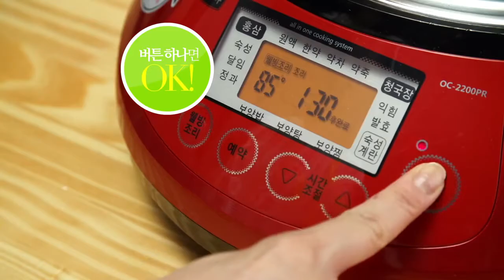Ocoo Well-Being Cooker OC-2700PR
The Hello Home product Ocoo Well-Being Cooker is an exclusive health food maker for home use that modernized the caldron double boiling method used by our ancestors to prepare herbal medicine or health food. 112℃ or hotter steam flows inside the germanium pot in convection current to heat up the ceramic pot, and the far-infrared ray heat generated from the pot heats up the moisture contained in the food itself to cook the food. This is a new and advanced cooker for the 21st century.

Convenience
OCOO does not burn the food and it minimizes the loss of nutrition. Also, it cooks quickly and conveniently because it uses pressure. It also provides “Voice Guide” for convenience, “Basic Time Setting for Each Menu”, and also the easy One-Touch interface that anyone across all ages and genders can use without difficulty. You no longer have to check the entire cooking process beside the gas oven on a hot summer day.

Economic feasibility
You can prepare expensive health foods such as honey-preserved red ginseng and black garlic right in your home at a much lower cost.

Safety
The product gives utmost priority to safety for it utilizes high-pressure steam for double boiling. Germanium pot provides antibacterial and deodorizing actions and dilutes to drop residual agricultural chemicals, and they also emit far-infrared rays during cooking.

Reliability
Health and a good life are becoming the hottest issue of society, and OCOO is an environment-friendly cooker that can protect the taste and nutrition, allowing you to directly select and cook food materials. It keeps the original shape of the food materials and can extract concentrates without adding a drop of water.

Over 100 Dishes
Refer to the cookbook that contains a number of pictures to conveniently cook over 100 dishes. It prevents messiness around cooking utensils due to the food boiling over the pot and eliminates the inconvenience of dishwashing, especially for food burnt and scorched and stuck to the pan. 12 basic cooking modes applicable to a variety of dishes are preset for further convenience.